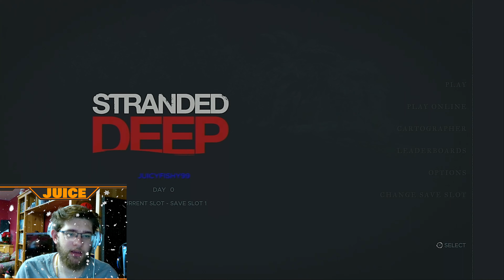We're Not in Kansas Anymore!! | Stranded Deep | Pt 1